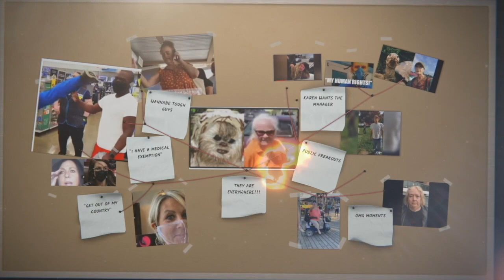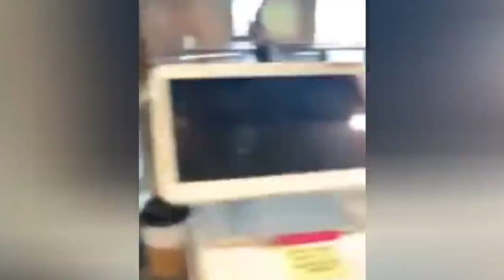Karen Berates Disabled Driver THEN does This..